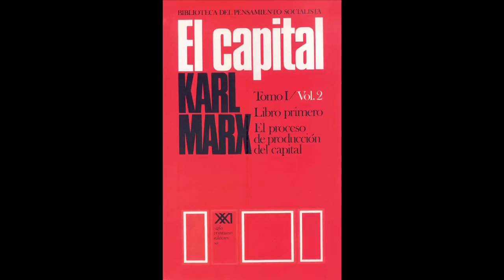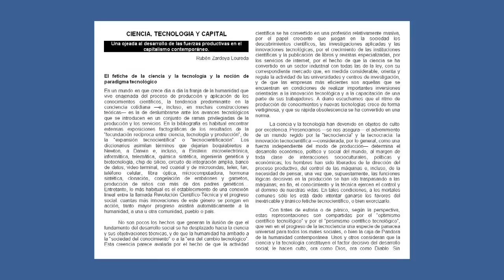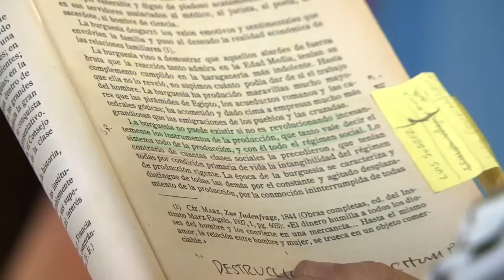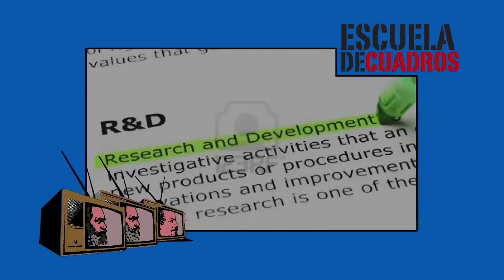Programa 160 - Ciencia, tecnología y capital (Rubén Zardoya)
En este programa temático de Escuela de Cuadros se aborda la relación de la ciencia y la tecnología con la modernidad capitalista. Con ricos ejemplos, el profesor y ex-Rector de la Universidad de La Habana Rubén Zardoya muestra la subordinación de la investigación científica y la tecnología a la lógica de la ganancia, mientras apunta a la posibilidad de su desarrollo al servicio de la humanidad en la sociedad socialista. En el debate se abordan temas específicos como las tecno-utopías, la monopolización del conocimiento científico (patentes, secretos comerciales, etc.), y la decadencia del capitalismo monopólico, que invierte millones en la guerra pero no invierte en el desarrollo de la ciencia en función del bienestar humano.